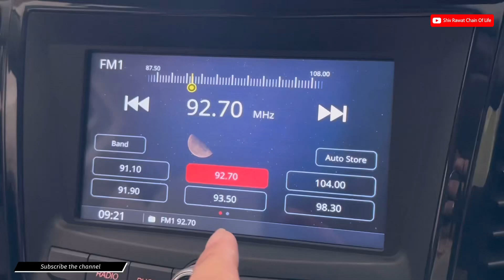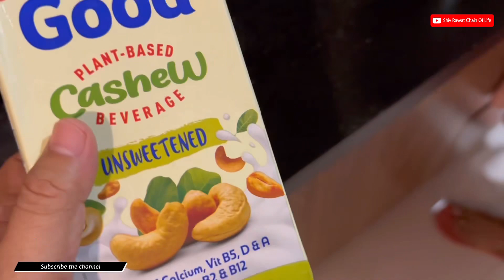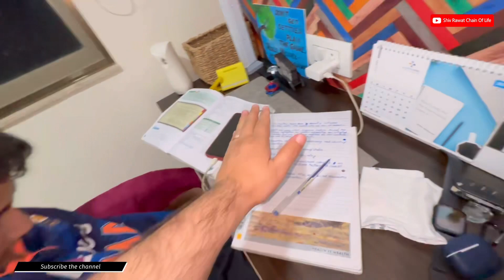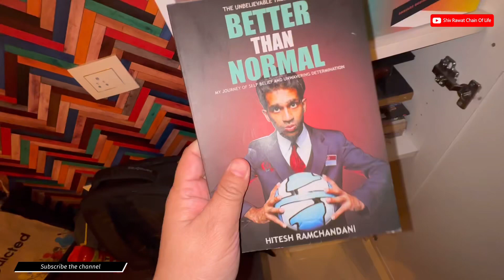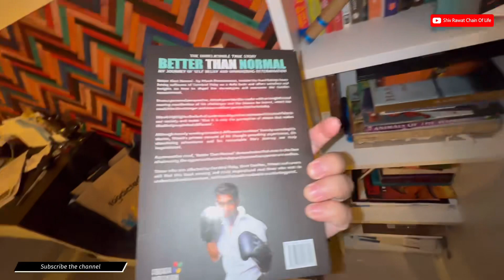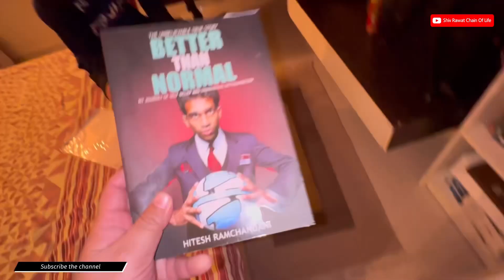Better Than Normal - Must Read, Viraj kay Exam Ki Tayaari